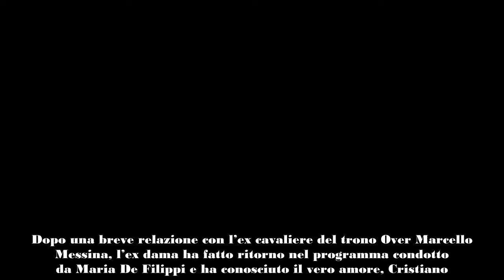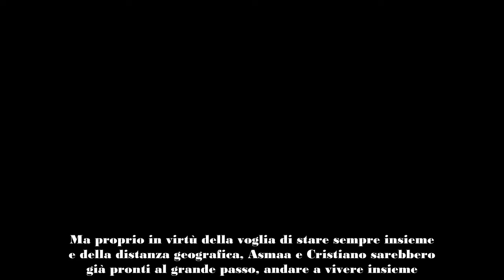Uomini e Donne, Asmaa Fares e Cristiano Lo Zupone il lieto annuncio “Entro il prossimo anno speriam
In una recente intervista, i due ex protagonisti di Uomini e Donne si sono lasciati andare ad una rivelazione inedita.
Asmaa Fares e Cristiano Lo Zupone sono stati tra i protagonisti dell’ultima edizione di Uomini e Donne. Dopo una breve relazione con l’ex cavaliere del trono Over Marcello Messina, l’ex dama ha fatto ritorno nel programma condotto da Maria De Filippi e ha conosciuto il vero amore, Cristiano.